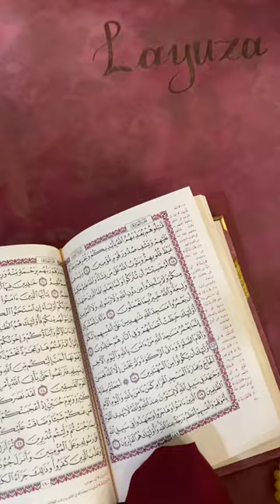Ramadan Kareem 🌙 May Allah accept our Ibadah.